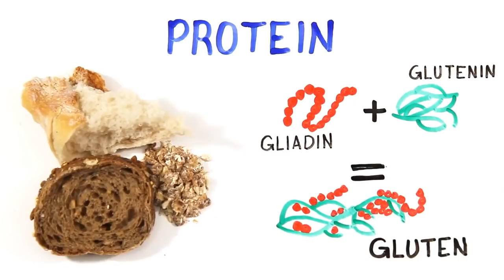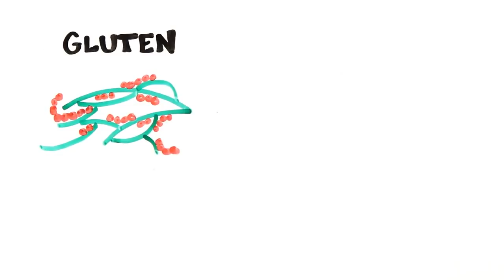Mangiare SENZA GLUTINE fa male alla salute?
Ecco cos'è il GLUTINE spiegato semplicemente. E mangiare "senza glutine" è davvero salutare?
▼▼ CONTINUA SOTTO ▼▼